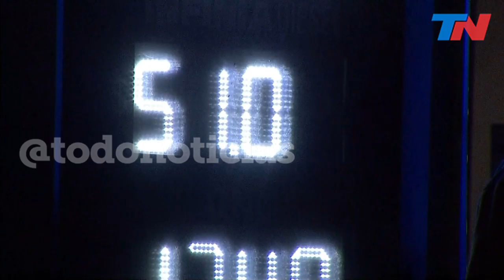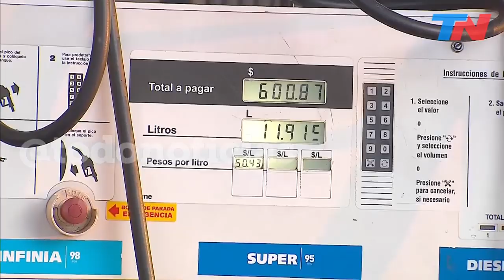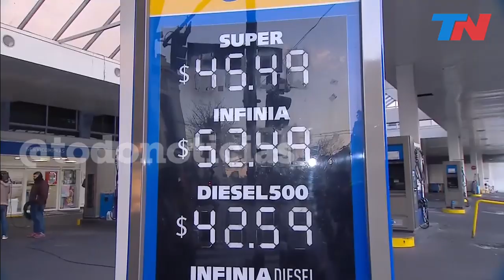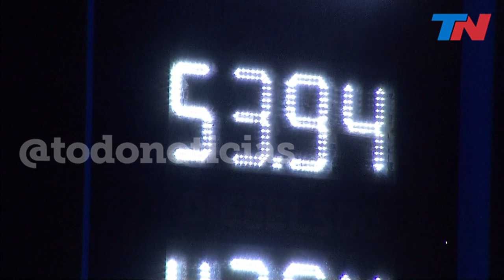La nafta aumentó 4%: por los aumentos del dólar y el petróleo, el Gobierno autorizó subas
RECALCULANDO | Después de anunciar que seguiría el congelamiento, las naftas aumentaron 4%. Los precios se iban a mantener fijos hasta el 12 de noviembre, pero el Gobierno autorizó un aumento por el salto del petróleo después del ataque a una refinería en Arabia Saudita.